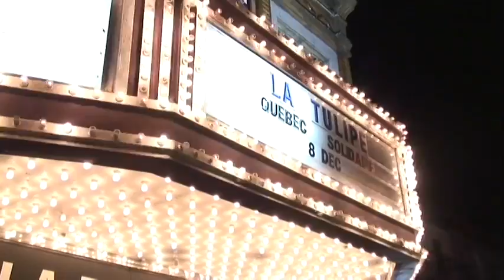1er anniversaire de l'élection d'Amir Khadir à l'Assemblée nationale